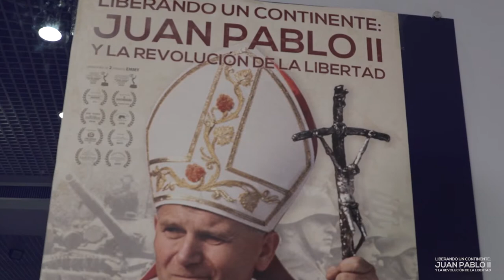Premiere Madrid JUAN PABLO LIBERANDO UN CONTINENTE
Así fue la premiere de la película LIBERANDO UN CONTINENTE JUAN PABLO II Y LA CAIDA DEL COMUNISMO.

Escucha a la embajadora de Polonia Marzenna Adamczyk; el productor Szymon Czyszek y a David Naglieri el director.